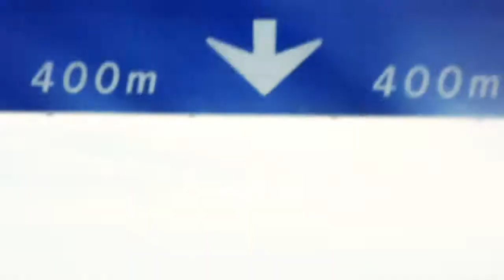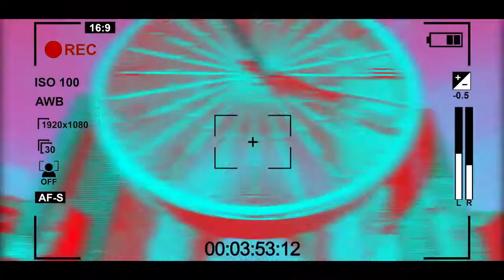Djamben - J'arrête [Making Of Officiel]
Making Of du clip "J'arrête" de Djamben

Tournage à CERGY-PONTOISE
Images par LUCAS GEHIN
Réalisé par JEY FILM
Atwork par LAURA ONIMUS
Musique par DJAMBEN / TONY FADD / DETERMINATE INC
Produit par EIGHTY-EIGHT RECORDS